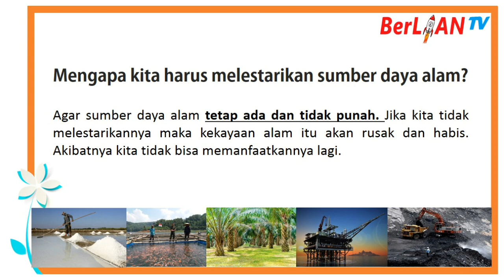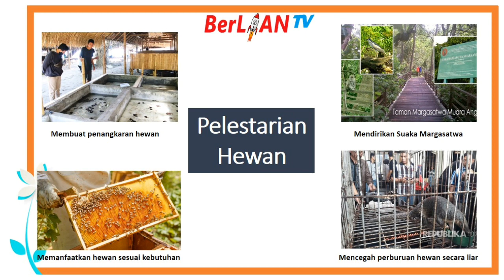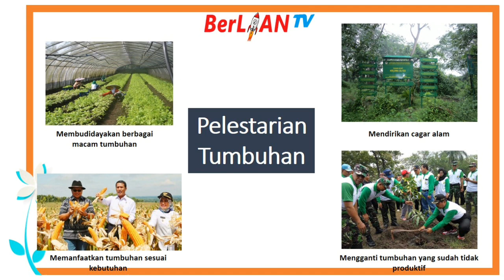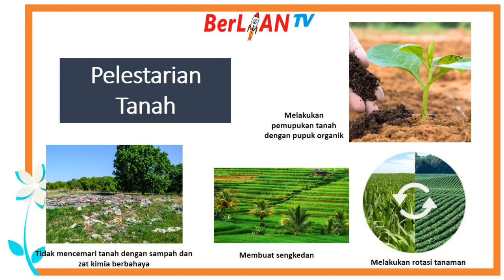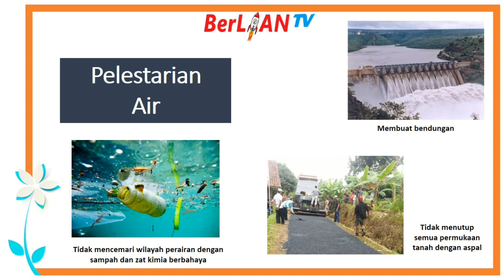Pelestarian Sumber Daya Alam - Galileo Kelas 3 SD | BerLIAN School